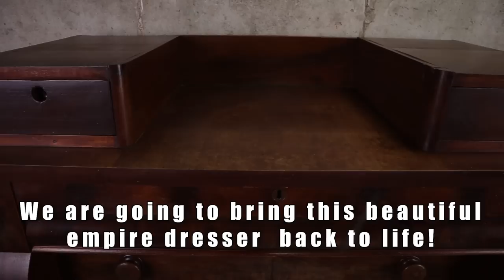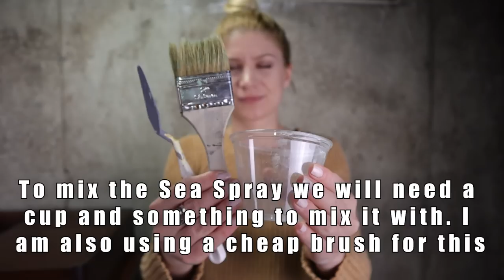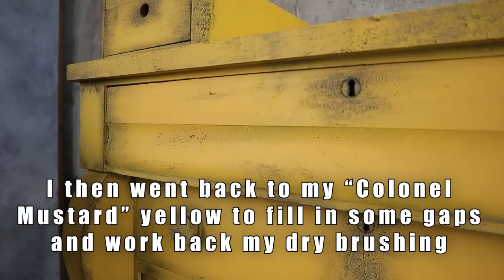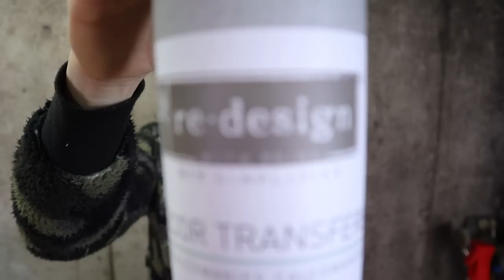How to Chalk Paint, Sea Spray Texture and Use a Transfer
This week we are going to makeover this beautiful Empire Dresser using some Dixie Belle Chalk Paint, Sea Spray texture additive and a Re-Design with Prima transfer! We will focus around a textured "Colonel Mustard" which is a beautiful mustard yellow. Some "Coffee Bean" and Mud Puddle" will set the undertones and some dry brushing. I'll try out a transfer for the first time in a leaf design. Finally some easy peasy Spray Wax and Black Wax to finish the look off. It's another furniture makeover "how to" I really ended up loving.

Prima Marketing Inc Redesign Transfer - Fern Woods, Mixed